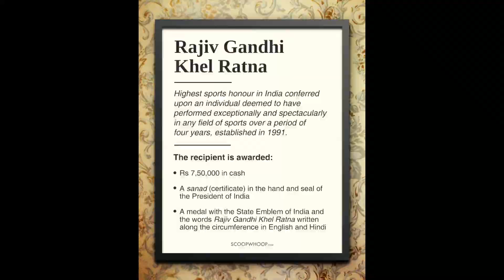Rajiv Gandhi Khel Ratna Awards Winners (Malayalam)